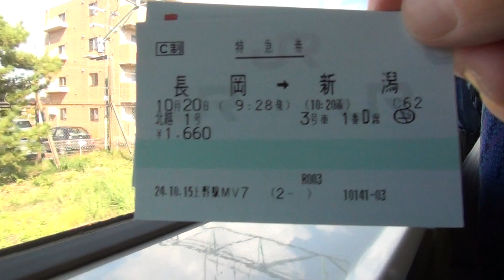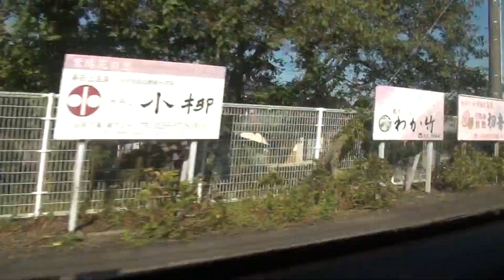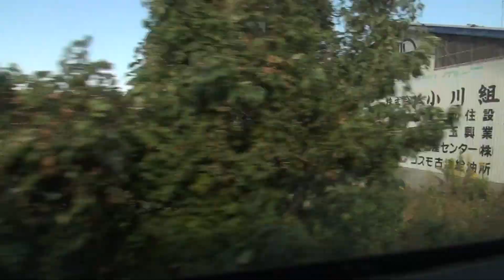長岡ー新潟間車窓風景・信越本線特急北越1号2012/10/20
信越本線の長岡ー新潟間の風景を特急北越1号の車窓から見る。

【関連動画】
◎信越本線

◎東武鬼怒川線
東武鬼怒川線AIZUマウントエクスプレス車窓風景鬼怒川温泉・鬼怒川公園間